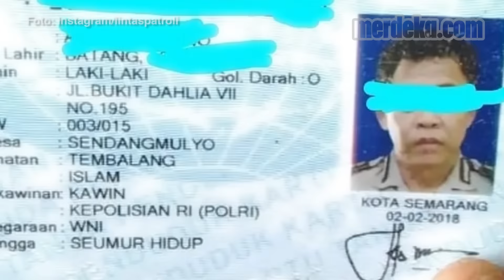Jadi Manusia Silver, Kemana Uang Pensiun Agus Sebagai Pensiunan Polisi?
MERDEKA.COM - Pensiunan polisi Aipda (purn) Agus Dartono terjaring razia Satpol PP di Semarang, Jawa Tengah. Pria 61 tahun itu kedapatan menjadi manusia silver. Setelah identitasnya terungkap Agus langsung mendapat perhatian dari anggota aktif.

Kapolda Jateng, Irjen Ahmad Luthfi langsung mengirim bantuan. Agus juga sudah dipanggil menemui Kapolrestabes Semarang untuk diberi pekerjaan. Dia melakoni pekerjaan itu untuk memenuhi kebutuhan hidupnya.

Menjadi pertanyaan, kemana uang pensiun Agus?